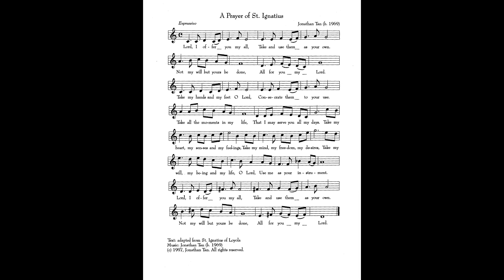A Prayer of Saint Ignatius (Suscipe)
An original composition by Jonathan Y. Tan. Sung by Natalie Rocca and accompanied on the piano by Jonathan Y. Tan.